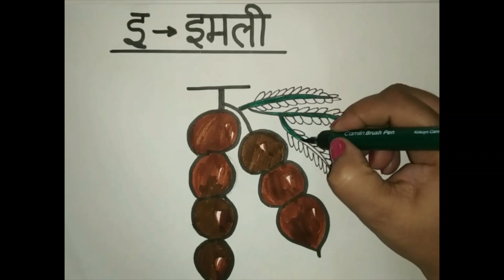Drawings from इ से इमली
Hello friends, this is a video for converting Hindi swar into drawing.
This is made by Gauri Verma  who is a very creative artist.
In this COVID-19 lockdown try making these drawings and enjoy.

Colors Used- Camlin Brush pens
Pencil- HB Pencil
Black SticBold Marker for outlining